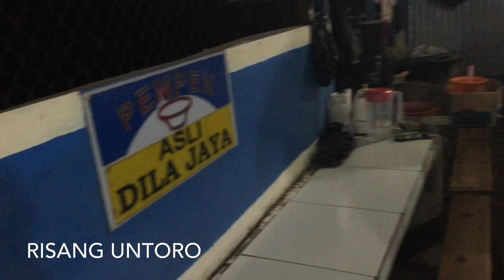Pempek Garing Dila Jaya Cikampek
Kalo mau jajan pempek ini ada di samping fly over Cikampek